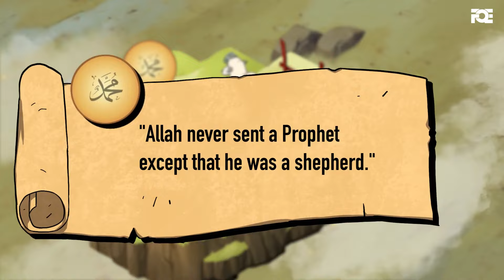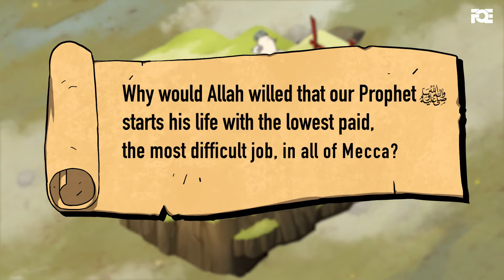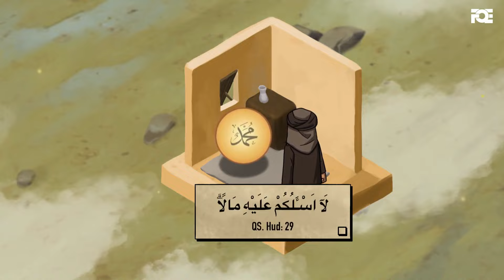The Prophet ﷺ as a Shepherd | Lessons from The Seerah